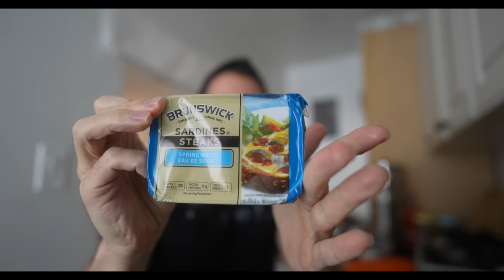What I Eat To Heal From Veganism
What I eat in a day to heal from veganism after a year on a vegan diet, 11 years total vegan.  Mostly raw fruit based high carb.  I'm not carnivore or meat based, still high carb juice feasting mostly raw primal diet.  Today eating some cooked food because of making meat stock to heal the gut. Not keto.